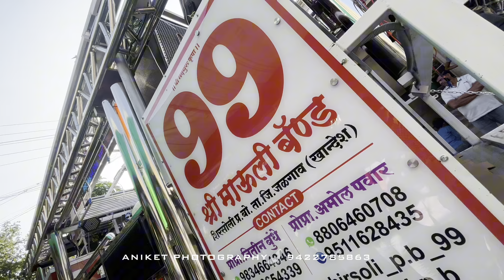Sai Baba Palkhi Sohala 2023 Shirsoli.pn.Jalgaon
Kishor Bari

❤️ANIKET PHOTOGRAPHY❤️

🎥shoot & edit by- Kishor Bari/Saurav Bari (Dadu)
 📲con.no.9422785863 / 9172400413